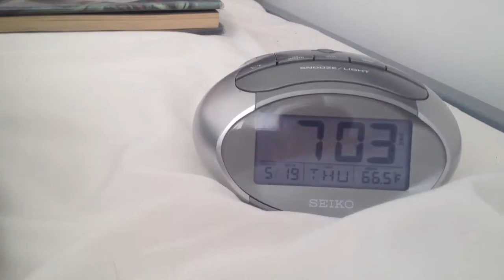2 Down, 1Up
This was the start to a video I scrapped that was going to be called 2 Down, 1Up, it was about finishing my 2nd year of uni. Didn't really think it was good enough but quite enjoyed this day in the life segment, so I put it here.

Song is 'Little Pepper' by Mac Demarco.